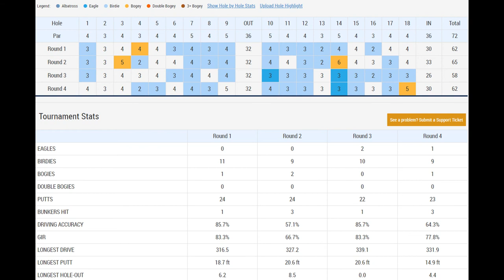TGCTours.com Back To The Kuchar Classic @ Murfhoffen GC Recap (CC-E)